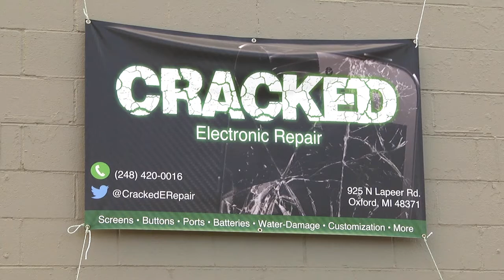ONTV News Break: Cracked Grand Opening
On Thursday, June 9, 2016, the Orion Area Chamber of Commerce celebrated the grand opening of Cracked Electronic Repair with a ribbon-cutting ceremony.